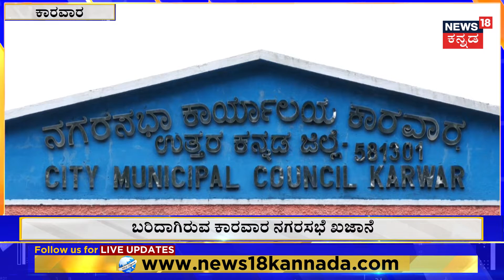Karwar Nagarasabhe | ಕಾರವಾರ ನಗರಸಭೆ ಎಡವಟ್ಟು ಕಾಸಿಲ್ಲದೆ ಪರದಾಟ-ಹಿಡಿಶಾಪ!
Karwar Nagarasabhe | ಕಾಮಗಾರಿ ಮಾಡಿದರೂ ಬಿಲ್ ಪಾವತಿಯಾಗದೆ ಗುತ್ತಿಗೆದಾರರ ಪಾರದಾಟ

News18 Kannada Live | ನ್ಯೂಸ್ 18 ಕನ್ನಡ ಲೈವ್
Karnataka | ಕರ್ನಾಟಕ
Kannada | ಕನ್ನಡ